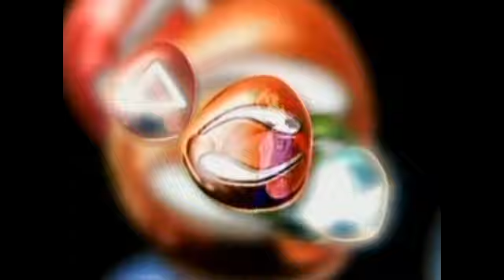W.I.T.C.H. Episode 32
"F is for Facades"